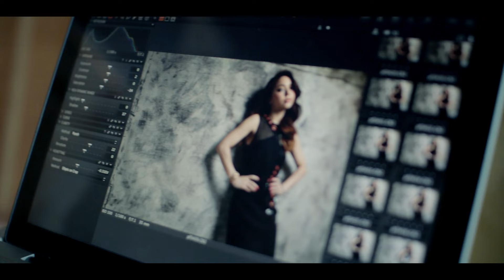Behind the Scenes: Call of the East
Prestige Malaysia KK personalities